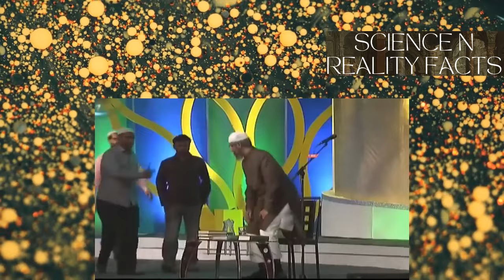Dr. Zakir Naik Urdu Q&A: Amazing Islamic Insights!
In this video, we bring you an enlightening session with Dr. Zakir Naik, where he answers some of the most intriguing and thought-provoking questions in Urdu. Join us as Dr. Naik shares his profound knowledge on various Islamic topics, providing clear and insightful answers to the audience's queries.

📌 Topics Covered:

Islamic Beliefs and Practices
Comparative Religion
Modern Issues in Islam
Interfaith Dialogue
📌 Highlights:

Dr. Zakir Naik's in-depth responses
Real-life questions from the audience
Clarification on common misconceptions
Inspirational and educational content